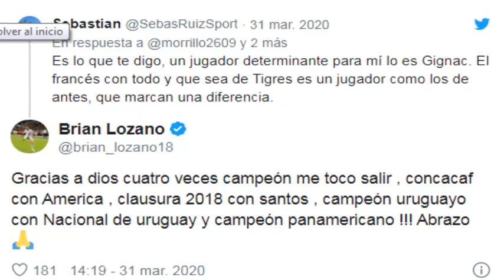¡BRIAN LOZANO PRESUME SUS TÍTULOS A FANS DEL AMÉRICA! | ¡EDUARDO AGUIRRE DESPUNTA CON SANTOS!